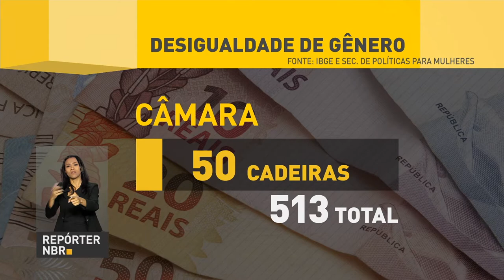Mulheres de países do Mercosul discutem medidas que promovam a igualdade de gênero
REPÓRTER NBR - 15.12.17: dados do IBGE apontam que homens ainda ganham mais que as mulheres, mesmo ocupando os mesmos cargos. E para mudar esse cenário, mulheres representantes de países do Mercosul se reúnem em Brasília com objetivo de debater ações estratégicas que promovam a igualde de gênero.